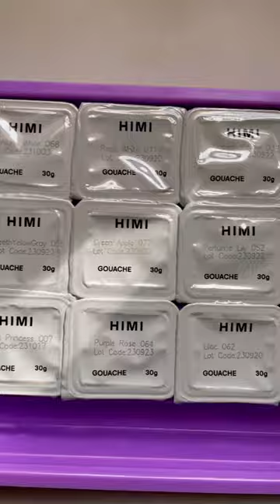Opening and trying out the HIMI Pastel Acylic Gouache Set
Painting Strawberries with the HIMI Pastel Acrylic Gouache Set